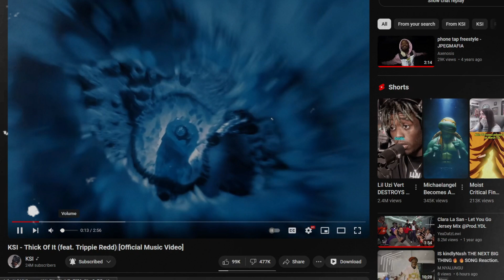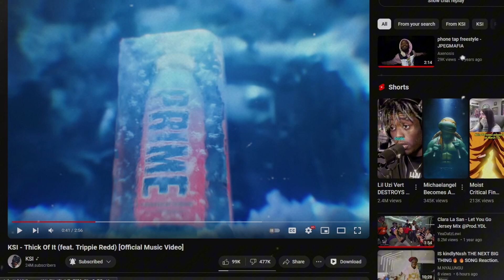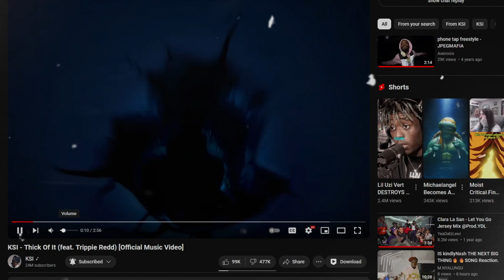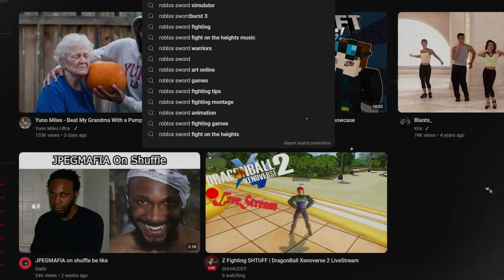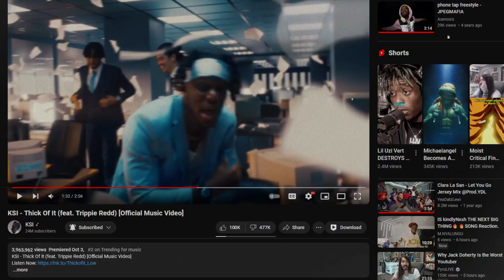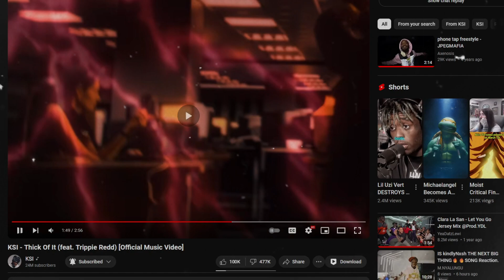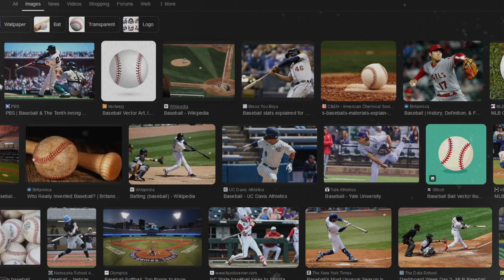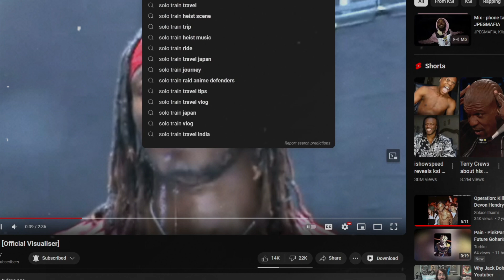Our Discord REACTS To KSI's NEW SONG !! (Thick Of It)